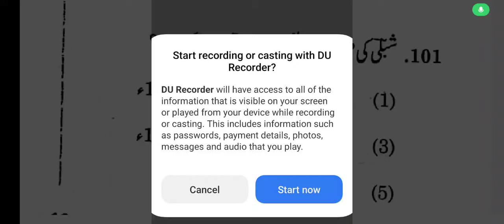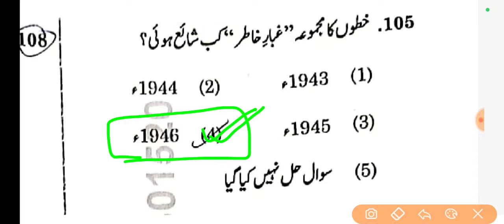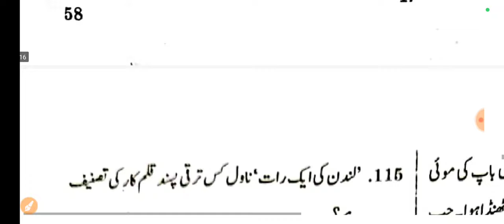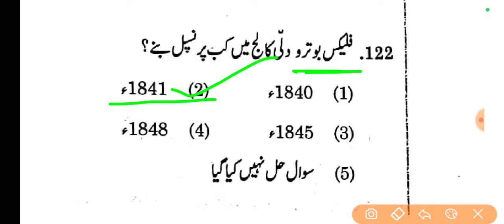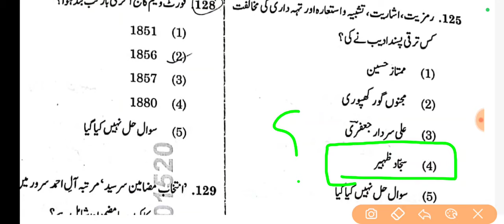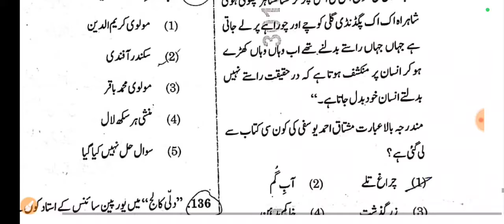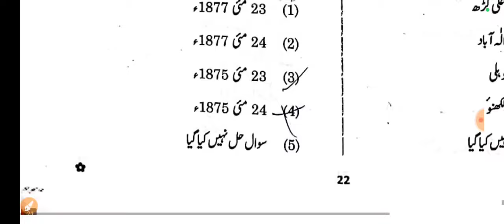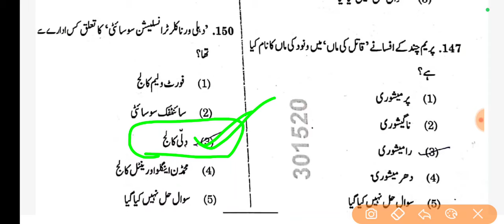RPSC Assistant Professor Urdu Paper 2 Answer Key Part 3